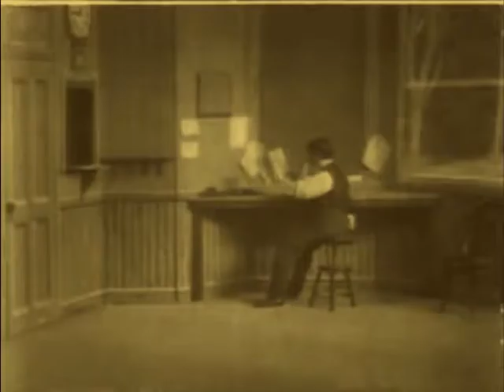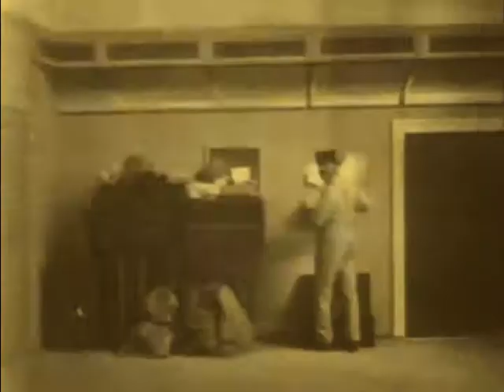The Great Train Robbery (1903) | Justus Barnes, A C Abadie, Walter Cameron & Frank Hanawa | English